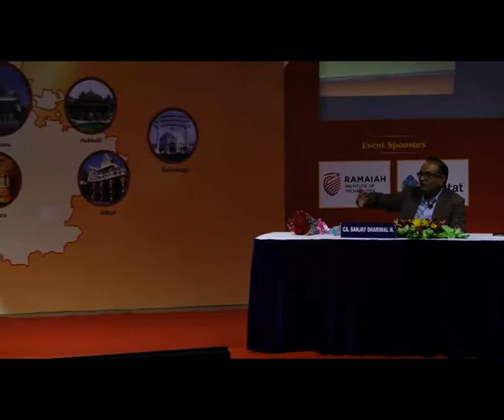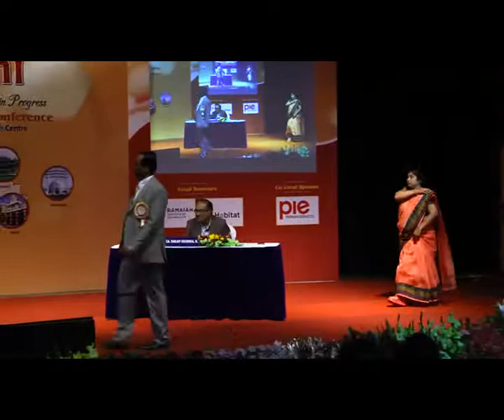Jnana Pragathi Technical Session 7 Work Contract Taxation Aspects by CA Sanjay M Dhariwal,CA Madhuka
n 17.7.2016 by Moderator: CA Sanjay M DhariwalPanelists: CA Madhukar N Hiregange, CA Ashok Raghavan, CA S Vishnumurthy & Mr Suresh Kris